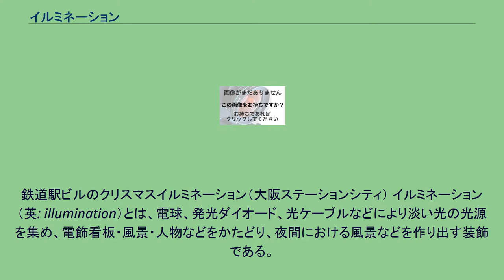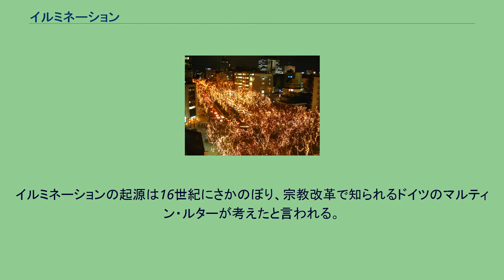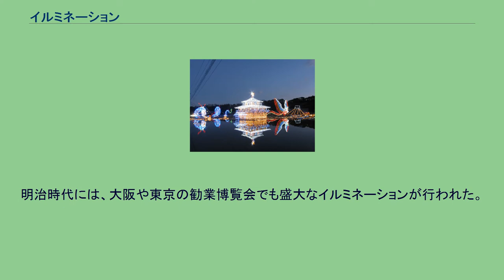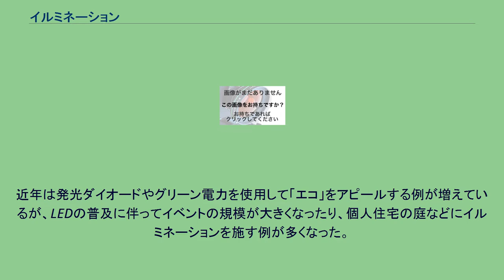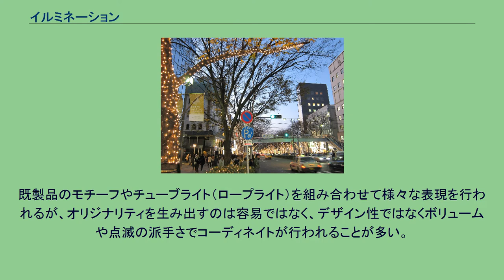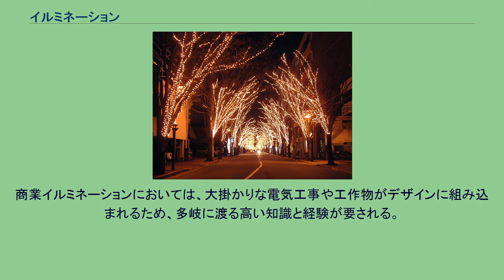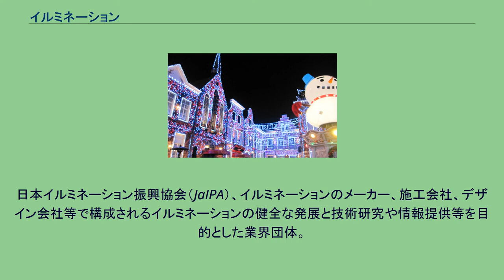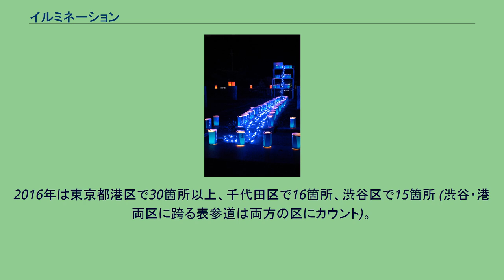イルミネーション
鉄道駅ビルのクリスマスイルミネーション（大阪ステーションシティ） イルミネーション（英: illumination）とは、電球、発光ダイオード、光ケーブルなどにより淡い光の光源を集め、電飾看板・風景・人物などをかたどり、夜間における風景などを作り出す装飾である。
電飾（でんしょく）とも呼ばれる。
日本ではクリスマスツリーなどの形で広く見られるほか、観光名所としても大規模に展開されることがある。
また、個人の民家においてもクリスマスシーズンに向けて、家の周りをきれいな電飾で飾ることが増えてきた。
光源には豆電球やムギ球が用いられてきたが、球切れが多いこと、消費電力が多いこと、発熱が樹木に悪影響を及ぼすことなどから、コストの点にやや難点があった。
近年、高出力の発光ダイオードが安価になり、耐久性や発熱面、ランニングコストが格段に改善されるようになったことから、発光ダイオードを使用したものが増えている。
青色発光ダイオードや白色発光ダイオードの台頭やその圧倒的な表現力により、特に青や白が多用される傾向にある。
イルミネーションが多い都市はイルミネーションシティ（イルミネーション都市）と呼ばれることもある。
また、個人の家を電飾で飾って楽しむ人をイルミネーターという。
また、イルミネーションを専門として企画設計する人を、イルミネーションデザイナーと呼ぶ。
イルミネーションの起源は16世紀にさかのぼり、宗教改革で知られるドイツのマルティン・ルターが考えたと言われる。
彼は夜、森の中で煌く星を見て感動し、木の枝に多くのロウソクを飾ることでその景色を再現しようとした。
日本におけるイルミネーションは、1900年（明治33年）4月30日、神戸沖において行われた観艦式で、夜間、各艦船が発光して海面を照らし、一大偉観を見せたことに始まるとされる。
明治時代には、大阪や東京の勧業博覧会でも盛大なイルミネーションが行われた。
日本においては明治時代に舶来品を扱う明治屋が銀座に進出したことが大きい。
1905年（明治38年）の新聞には「例年になくイルミネーションが花やか〔ママ〕」との記事が見られる。
星の光の再現から生まれたというイルミネーションではあるが、その光は夜空に輝く本物の星明りを弱めてしまう。
加えて、人間や動植物の健康にも悪影響を与える場合もある。
このような一連の問題は光害と言われる。
また、過剰なイルミネーションはエネルギーの浪費にも繋がる。
近年は発光ダイオードやグリーン電力を使用して「エコ」をアピールする例が増えているが、LEDの普及に伴ってイベントの規模が大きくなったり、個人住宅の庭などにイルミネーションを施す例が多くなった。
そのため、使用する電球の個体数そのものとしてはLED普及前と比べてエネルギーの浪費が大きく増加した可能性が高い。
エネルギーの浪費が増えることによりヒートアイランド現象や地球温暖化の進行を一層促しているとも言われている。
日本の各所におけるイルミネーションデザインには主に2種類存在する。
ハウスイルミネーション（自宅イルミネーション）とは、量販品店やオンラインショップ、ホームセンターなどで取り扱われている市販品のイルミネーションを使用し、各個人の家屋やマンションのベランダなどにコーディネイトを行うこと。
既製品のモチーフやチューブライト（ロープライト）を組み合わせて様々な表現を行われるが、オリジナリティを生み出すのは容易ではなく、デザイン性ではなくボリュームや点滅の派手さでコーディネイトが行われることが多い。
（後述の商業イルミネーションでも、小規模の箇所においては同様のコーディネイトがされている箇所も随所にある。） 一方、商業イルミネーションは、商空間におけるイルミネーションであり、クリスマス販促の一環として行われることが多い。
そのためクリスマスセールの店内POPやキャンペーンなどと合わせて行い施設全体での盛り上げるため大規模なイベントになる施設もある。
ライバル施設との差別化を図るため、オリジナルのデザインを取り入れることが多い。
ディスプレイの延長でデコレータなどがデザインをすることもあり、その場合の特徴はデコレーションがメインになりアクセントしてイルミネーションが織りまぜられているのが特徴である。
その他にも、日本には数少ないイルミネーション専門のデザイナーが存在する。
（後述、イルミネーションデザイナー） 一般的にこう呼ばれ、イルミネーション専門にデザイ...